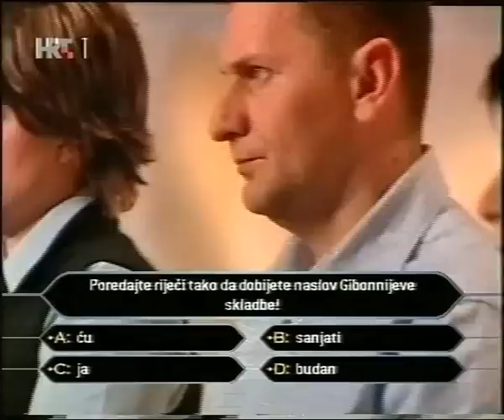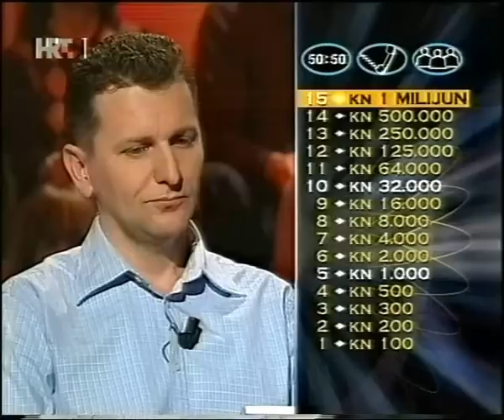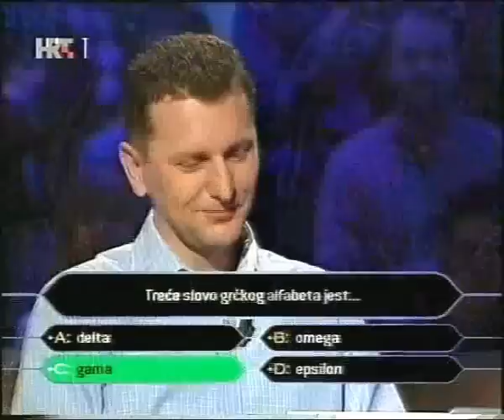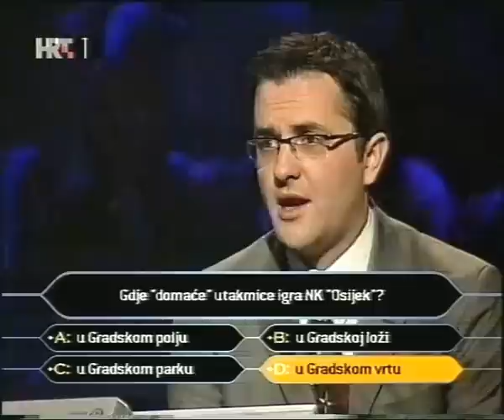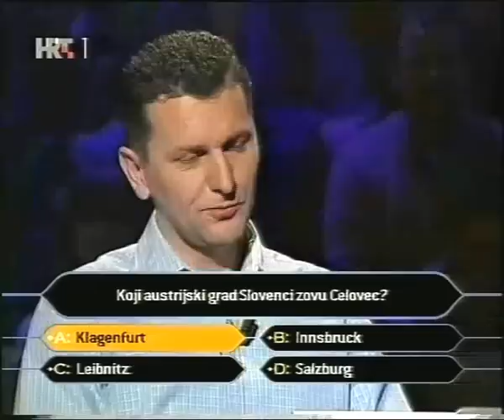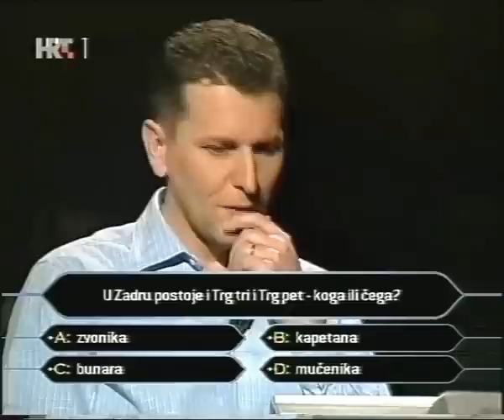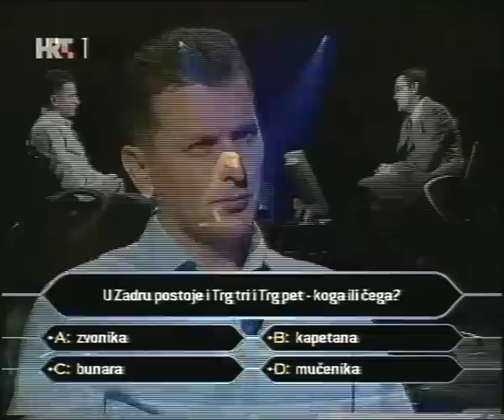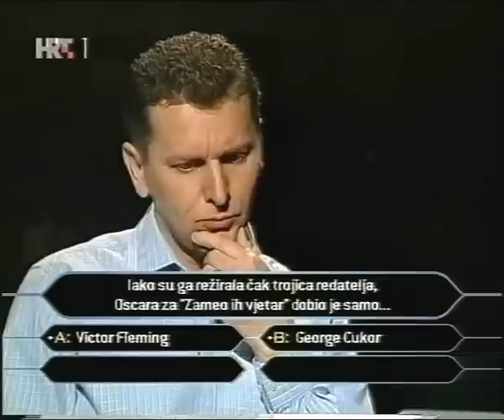Milijunaš - Ante Vrban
Ante Vrban nastupa u kvizu "Tko želi biti milijunaš".
Mirko Miočić, koji je kao "Jocker - zovi", više od 50 puta točno odgovorio, po prvi puta griješi.